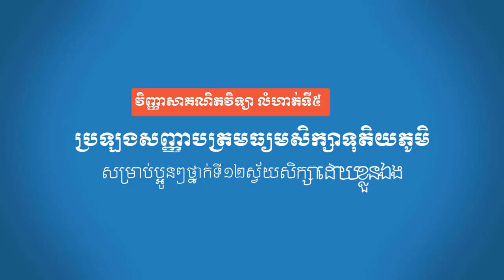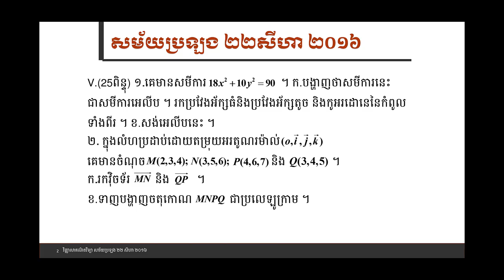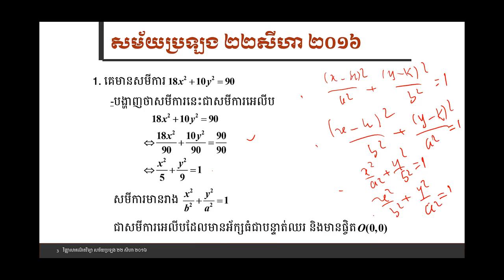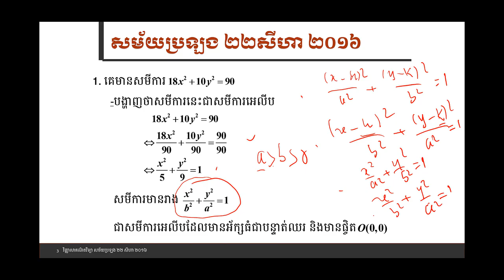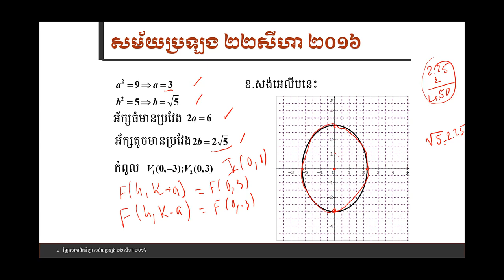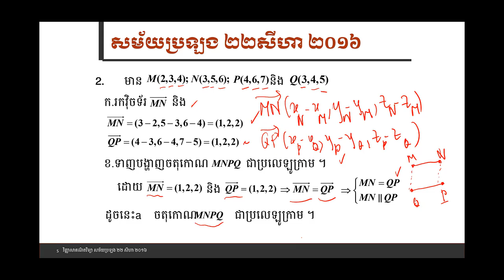វិញ្ញាសាគណិតវិទ្យាលំហាត់ទី៥សម័យប្រឡង ២២សីហា ២០១៦